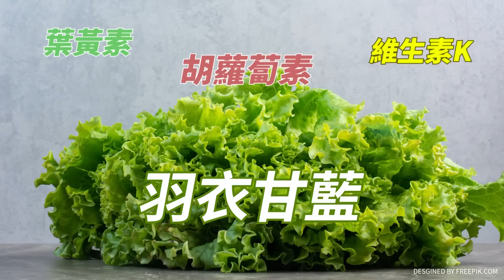不畏美國"卡脖子"!華為豪擲"770億"分紅14萬員工 介文汲:2023是"大豐收年"